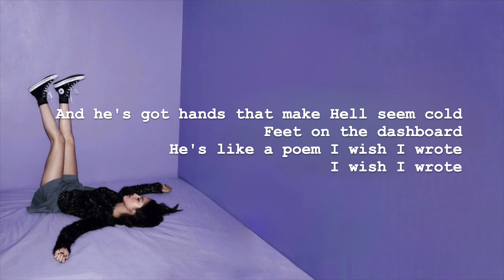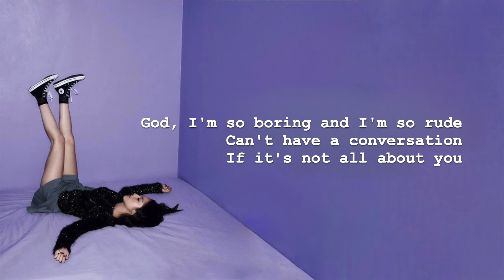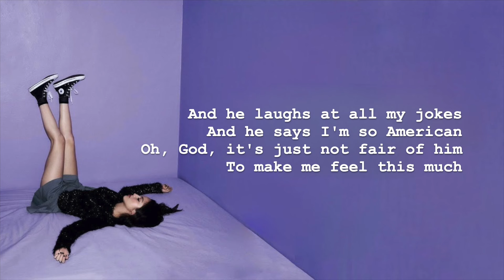Olivia Rodrigo - so american (Acoustic)